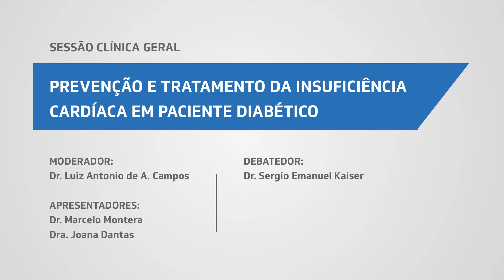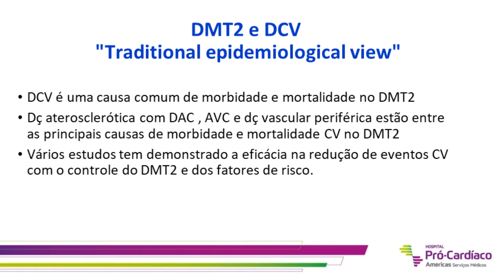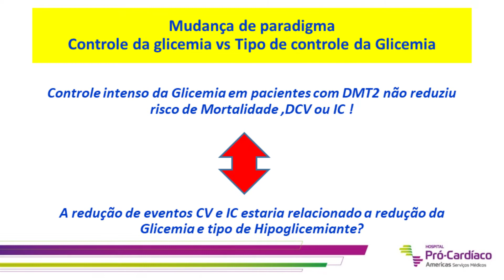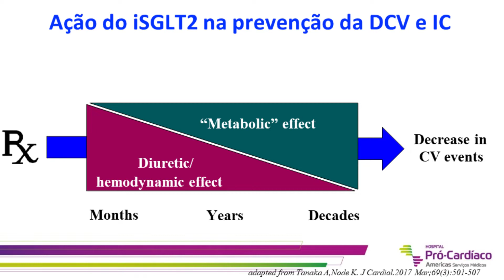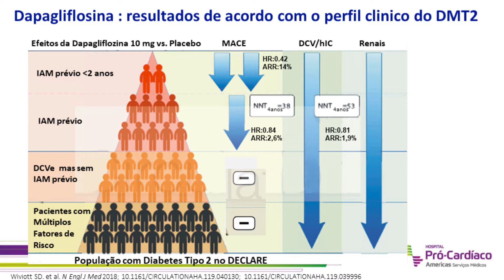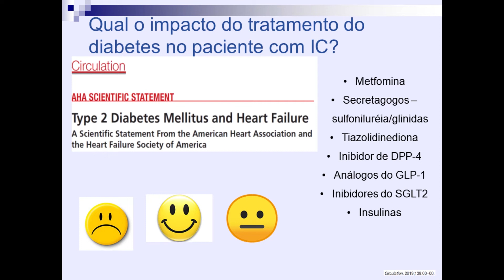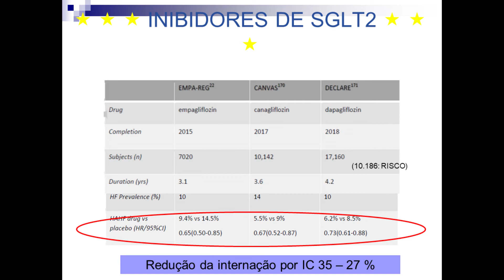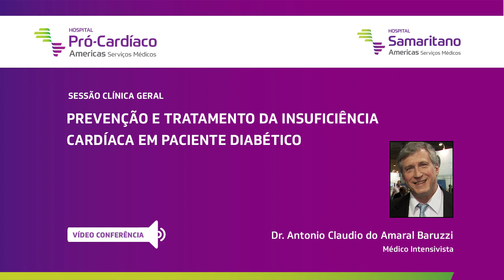PREVENÇÃO E TRATAMENTO DA INSUFICIÊNCIA CARDÍACA EM PACIENTE DIABÉTICO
SESSÃO CLÍNICA GERAL

TEMA: PREVENÇÃO E TRATAMENTO DA INSUFICIÊNCIA CARDÍACA EM PACIENTE DIABÉTICO

DIA: 24/07/2019 (Quarta-feira)
HORÁRIO: 12h às 13h30

Coordenação: Dr. André Volschan